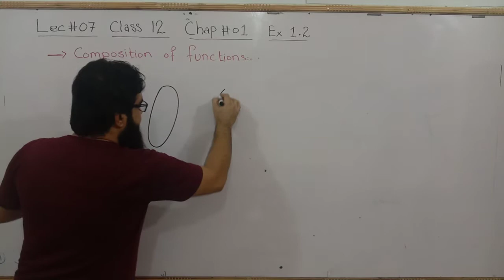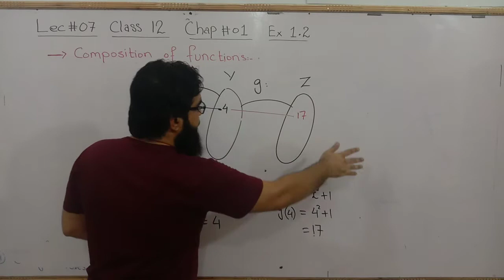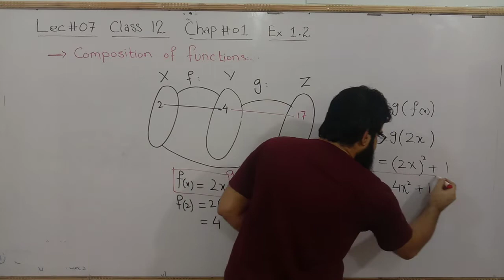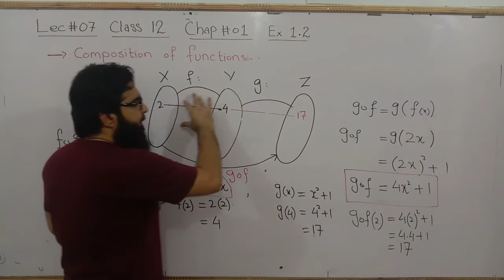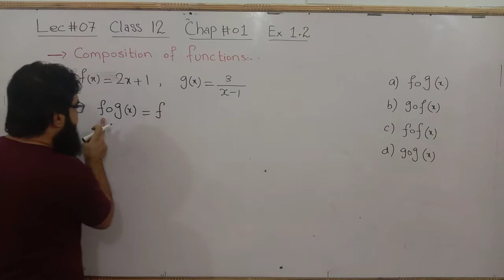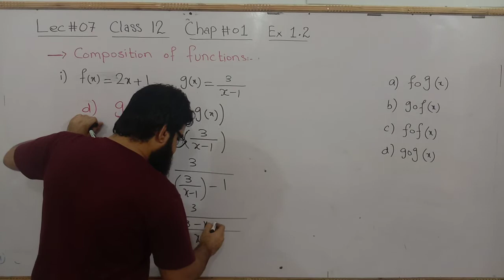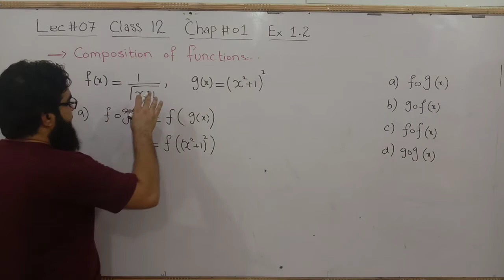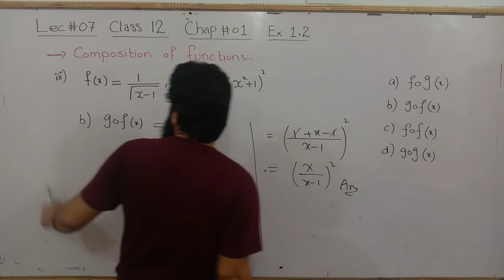CHAP 1MATH | FUNCTIONS & LIMITS| CLASS12| LEC 7